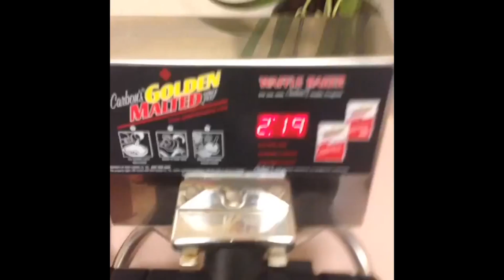TITS 3 Waffle Revelation